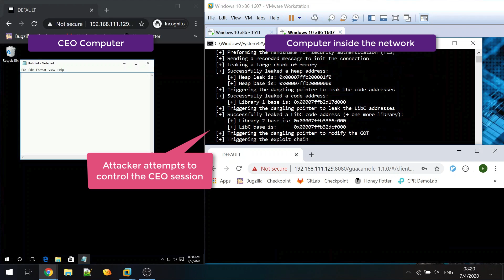Check Point Research Demo: Cyber Attack on Apache Guacamole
Check Point Research recently discovered several critical vulnerabilities in the commonly used Apache Guacamole gateway.

In an off-site work routine, this gateway controls the sessions of the vast majority of the workers in a given organizations, making it a prime target for attacks.
These vulnerabilities would allow a malicious actor to reverse the usual direction of communication and infect the gateway server when it tries to connect to a given infected machine within the network.